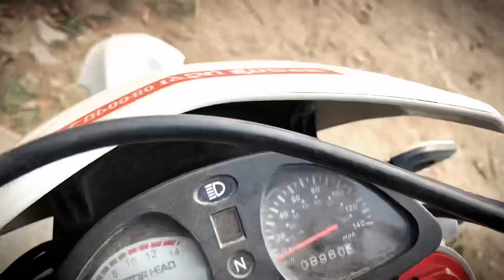LATEST SECOND HAND BIKES IN BUTWAL-nepal. For more details contact on 9867040116/9867521467